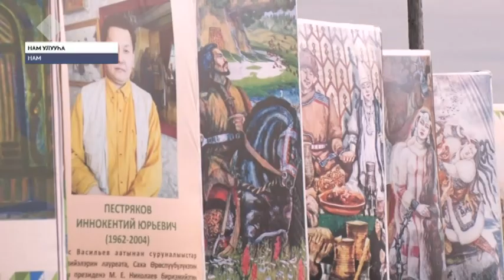Эҥсиэли хочото ыалдьыттары Олоҥхо ыһыаҕын добун түһүлгэтигэр кэтэьэр